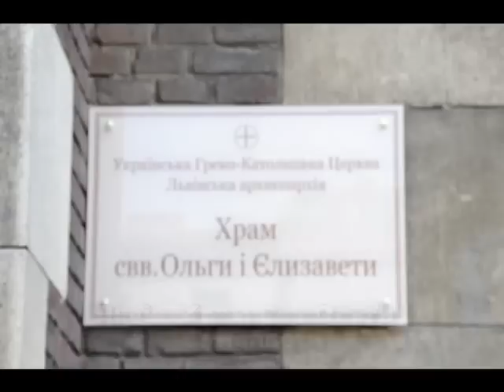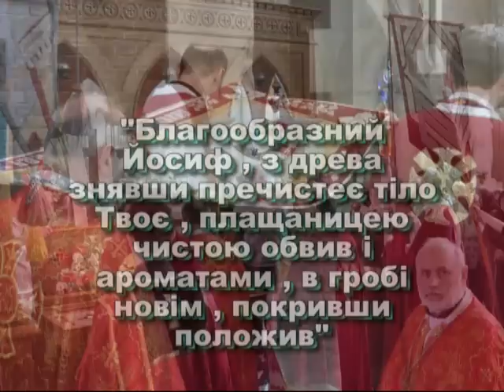Плащаниця. Храм Свв.Ольги і Єлизавети у Львові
Виставлення Плащаниці. Храм Свв.Ольги і Єлизавети у Львові 2013р